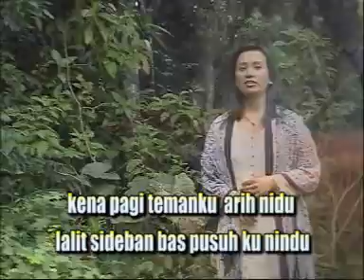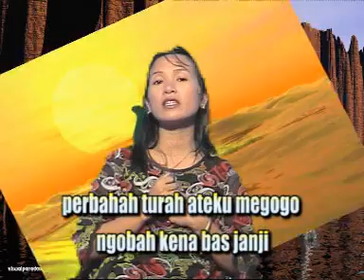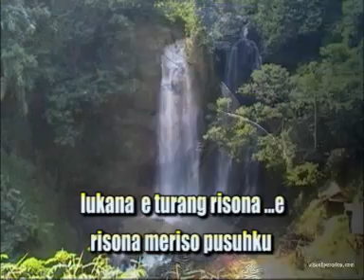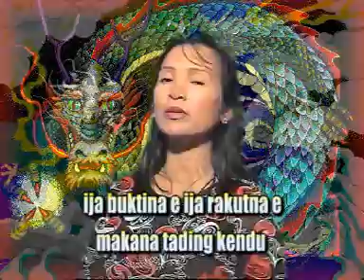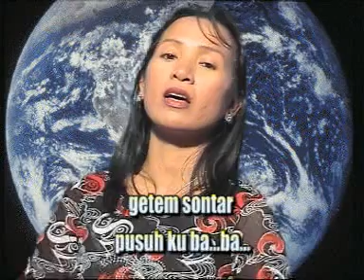Morina Sembiring - Kesirangen Si Terligen ( Official Music Video )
God Bless!

SS.RECORD PRODUCTION